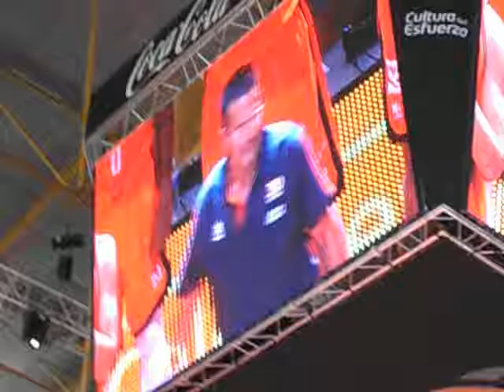Presentacion Valencia Basket 16-17-6- video javier mesa reig